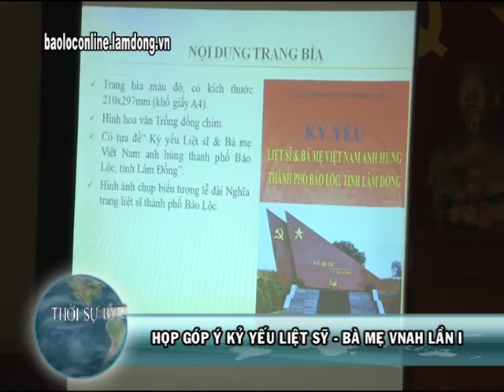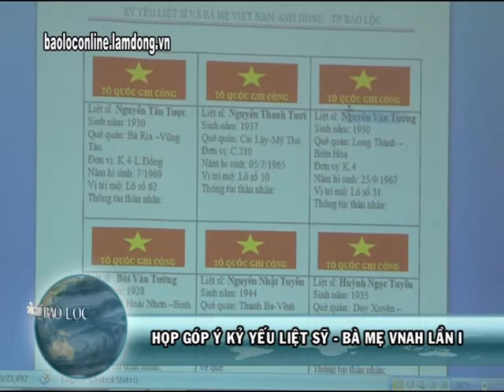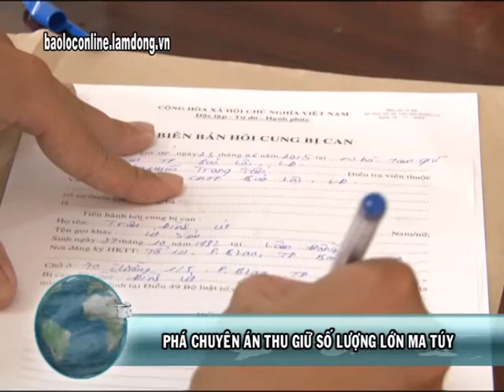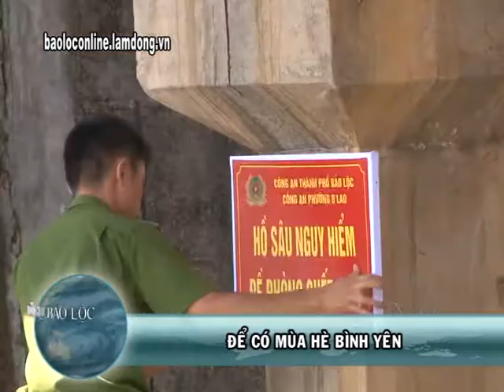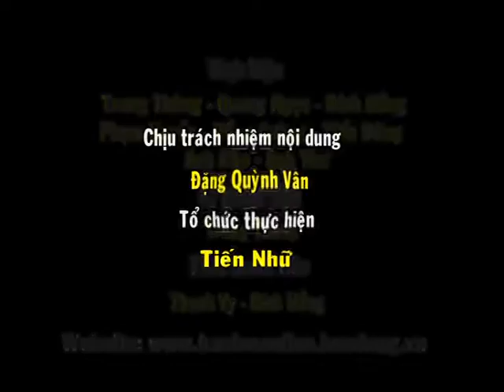Thời sự 23-06-2015